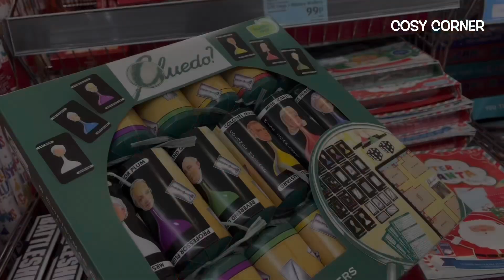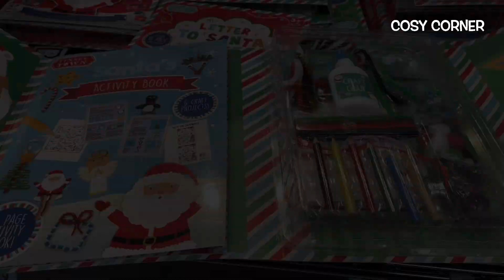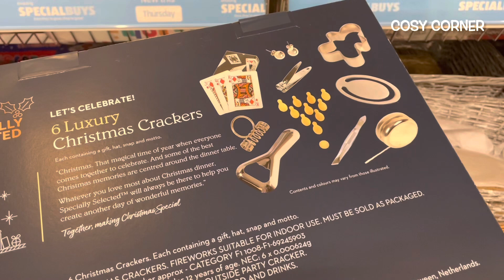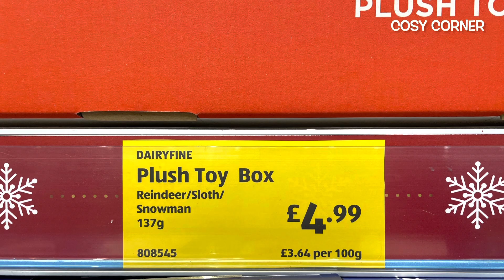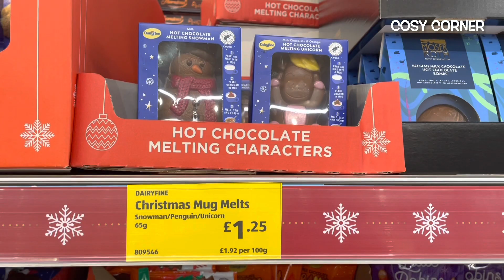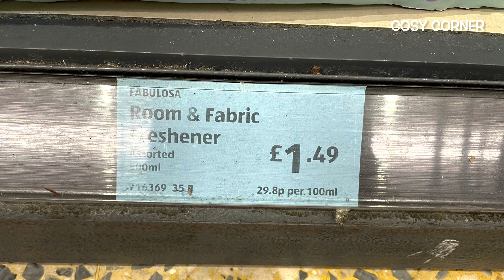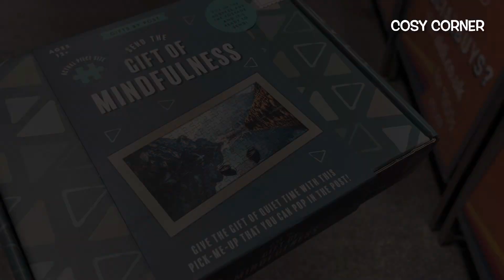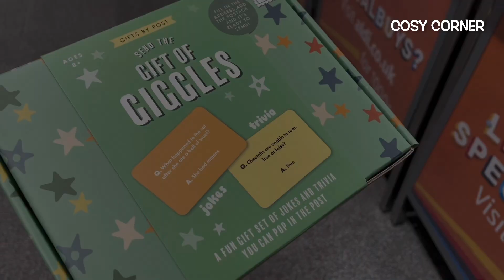WHAT'S NEW IN ALDI NOVEMBER2022‼️ CHRISTMAS 2022 | SPECIAL BUYS AISLE | SHOP WITH ME | COSY CORNER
Come Christmas shopping with me at ALDI and let's take a look at what's new in the Middle Aisle / Special Buys Aisle of Aldi - November 2022. 🛒

If you want to update / refresh / make your home super cosy for Autumn / Winter 2022 then ALDI is the perfect place for home decor / homeware.

Amazing Aldi 2022!! 🧡

So grab a hot chocolate, cup of ☕️ 😉 or your favourite tasty treats, get super cosy, relax and enjoy the Aldi Christmas 2022 tour.

Carol ❤️ ❤️